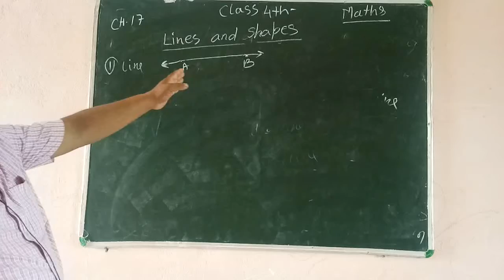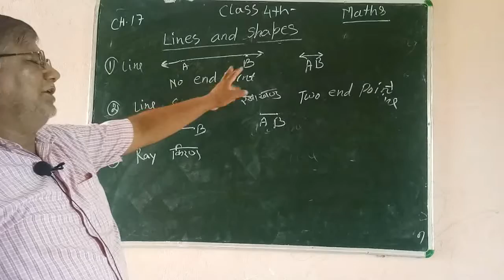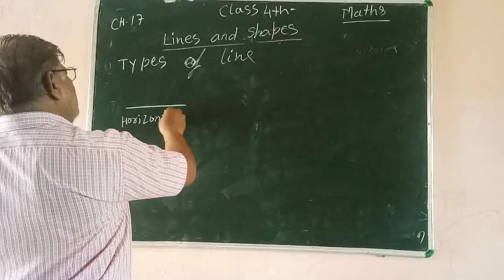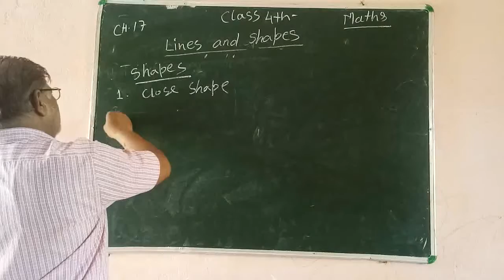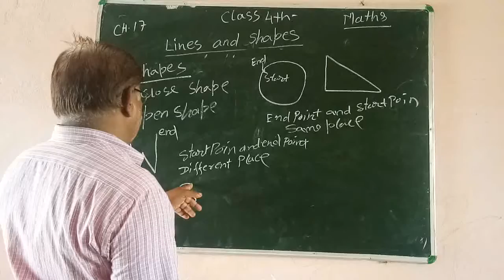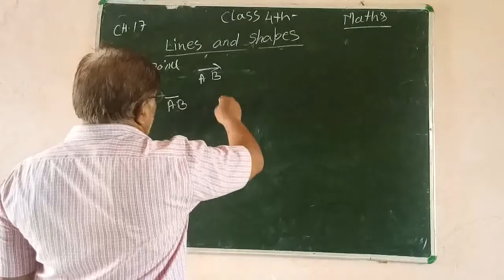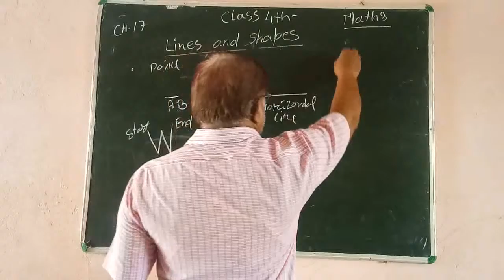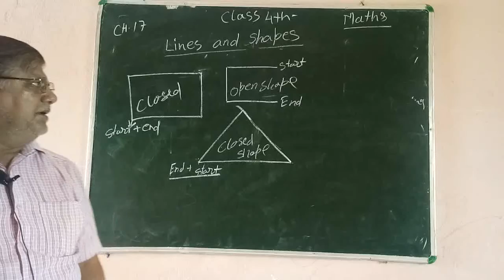Class-4th/Maths/Ch-17/Lines and Shape by Dheerendra Sir